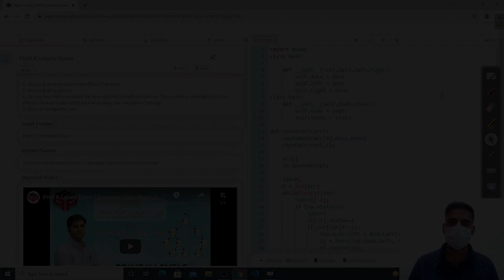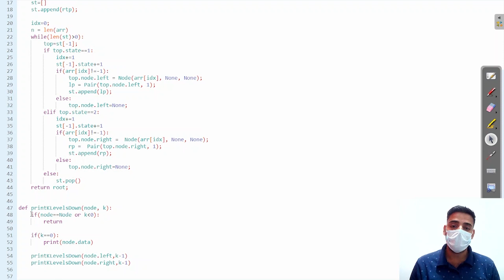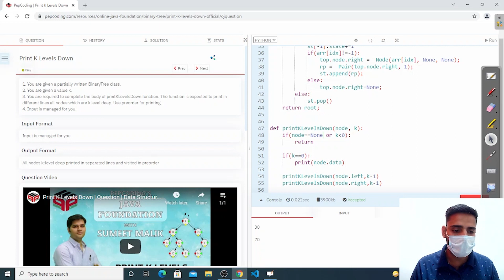Print K levels down | Module : Basics Data Structures | In Hindi | Python | Video_9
NADOS also enables doubt support, career opportunities and contests besides free of charge content for learning. In this video, we state the problem where we are required to print till K levels down in a binary tree and solve it using recursion
Question Name:
Print K Levels Down

Question Statement:
1. You are given a partially written BinaryTree class.
2. You are given a value k.
3. You are required to complete the body of printKLevelsDown function. The function is expected to print in different lines all nodes which are k level deep. Use preorder for printing.

Topic

Used DataStructure

TimeComplexity: O(N)